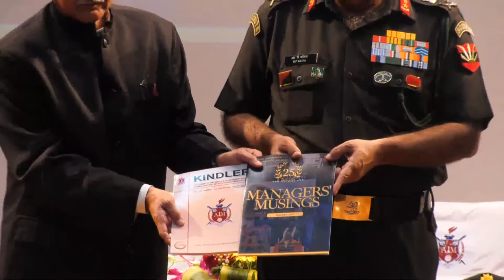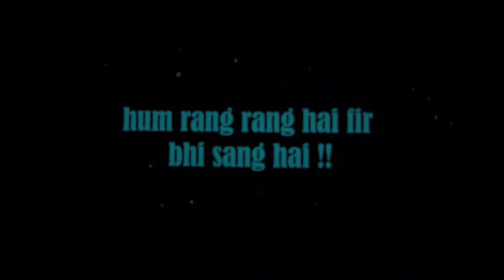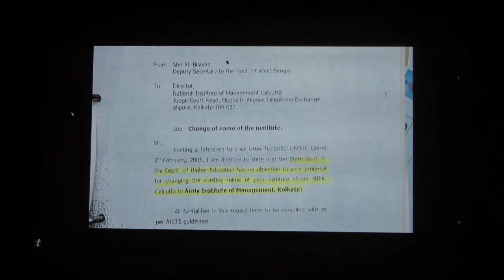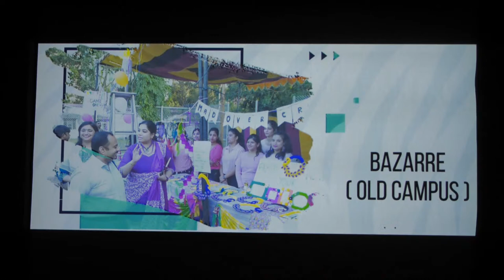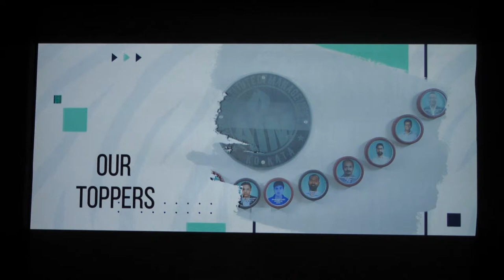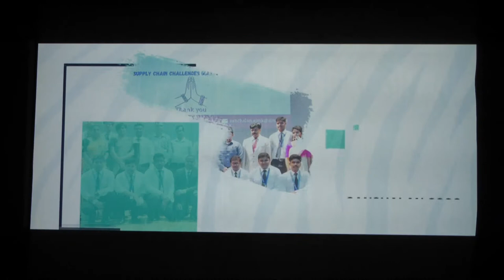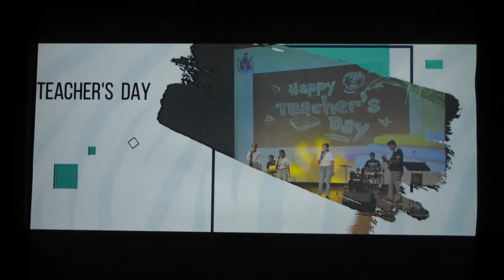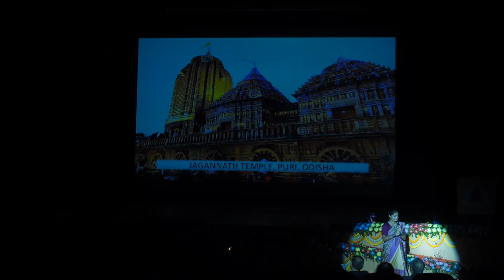AIMK Silver Jubilee Celebration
Commemorate the 25th Anniversary of The Army Institute of Management Kolkata